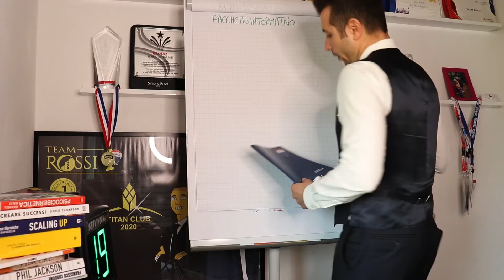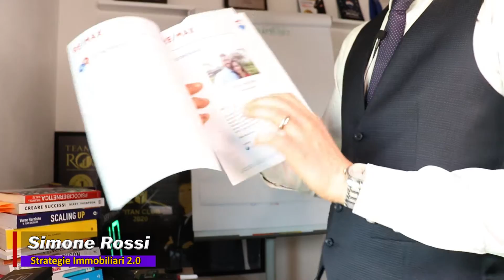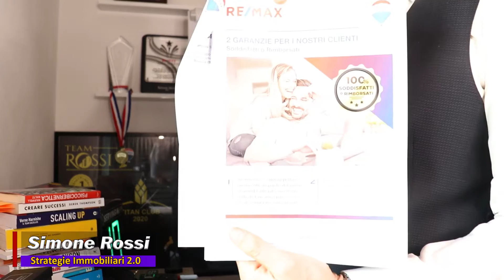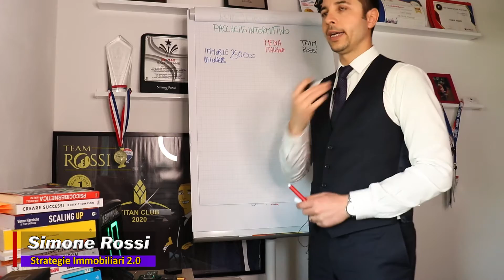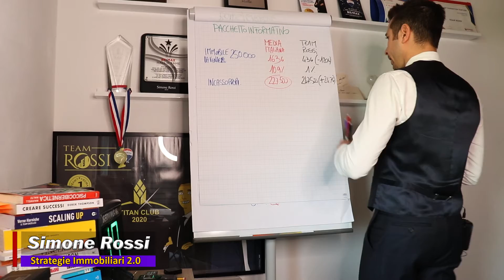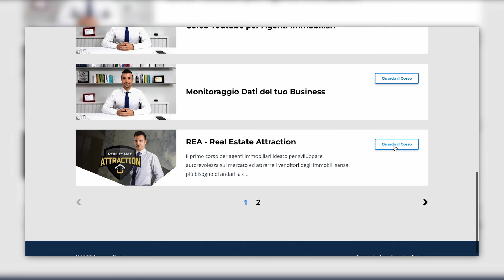L’ARMA CHE UTILIZZO PER OTTENERE UN SACCO DI INCARICHI | IL PACCHETTO INFORMATIVO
Accedi al primo corso che mostra come diventare l’agente più noto della tua città, attraendo come una calamita i venditori degli immobili senza più bisogno di andarli a cercare

Se vuoi informazioni per iniziare o conoscere il percorso perfetto per te, chiama l’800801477.

Un agente immobiliare che vuole ottenere grandi risultati deve avere un preciso metodo da seguire. All’interno del mio metodo utilizzo una serie di azioni che aumentano notevolmente le probabilità che gli appuntamenti si trasformino in incarichi. Una di queste azioni è inviare il pacchetto informativo almeno 2 giorni prima della visita all’immobile. Questo mi permette di ottenere circa 8 incarichi di vendita su 10. In questo video voglio spiegarti cosa c’è all’interno del pacchetto informativo. Ecco quindi che arriviamo al contenuto di oggi: L’ARMA CHE UTILIZZO PER OTTENERE UN SACCO DI INCARICHI | IL PACCHETTO INFORMATIVO